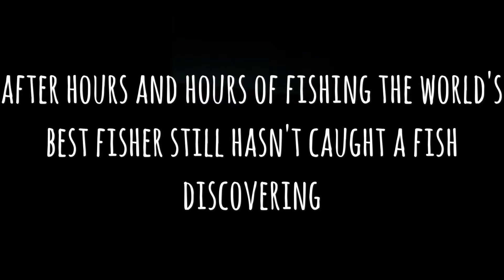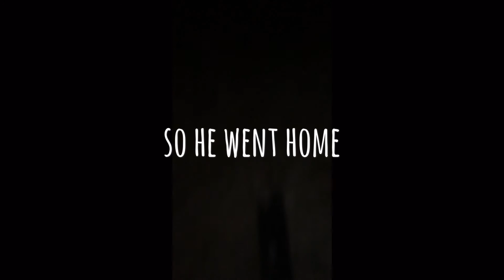the fishing trip